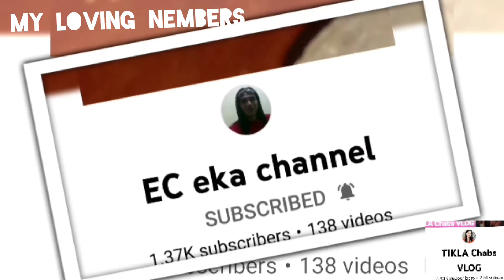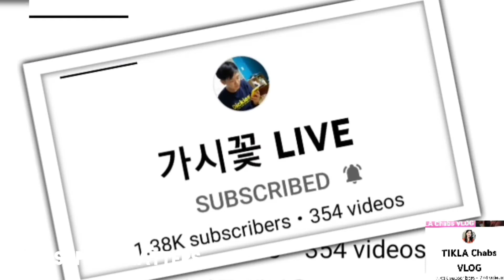APPRICIATION TO ALL MY MEMBERS AND SUPER CHATTERS This month.@MaTeresaChavenia21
To All My Members and super Chattes thank you so much sa supporta at tiwala ninyo sa Channel ko po naway buhusan kayo ni God ng madaming biyaya,liglig at umaapaw.keep vlogging po and God Bless You All!